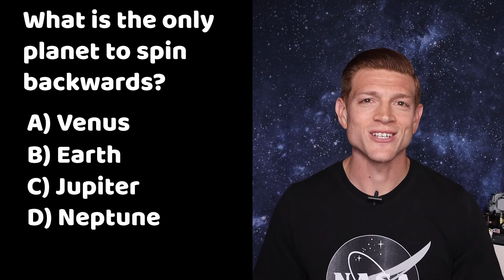Can You See the Great Wall of China from Space?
If you're an astronaut on the ISS, can you look down over China and see the Great Wall?